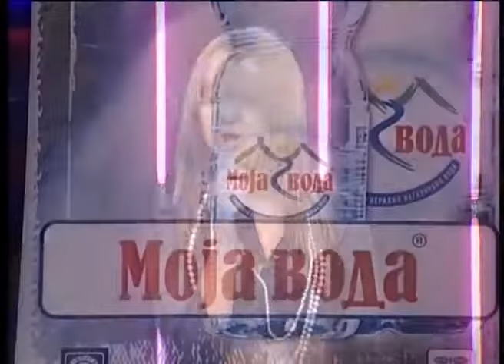Zora Radic - Red Bull, crvena votka - Svijet Renomea - (Renome 19.09.2007.)